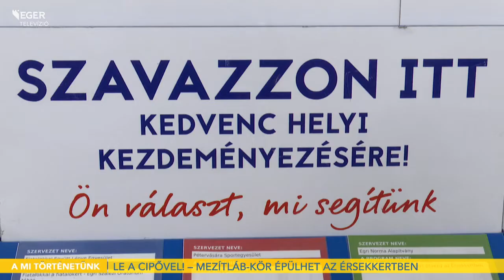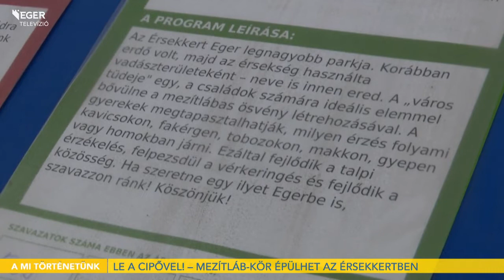Le a cipővel! – Mezítláb-kör épülhet az Érsekkertben - 2022.01.25.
Ún. mezítláb-kör épülhet az Érsekkertben, amennyiben az Egri Norma Alapítvány kezdeményezése győz az egyik áruházlánc „Ön választ, mi segítünk” című pályázatán. Ennek részleteiről beszélgetünk a folytatásban a szervezet szakmai vezetőjével, Somogyi Mónikával.